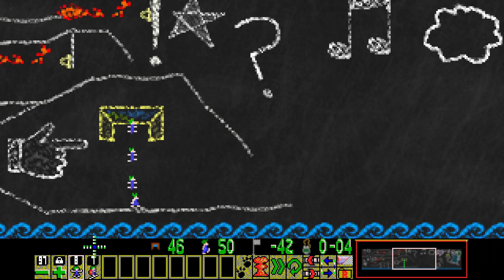NeoLemmix Introduction Pack (Basic Training 1 24): Chalk Walk